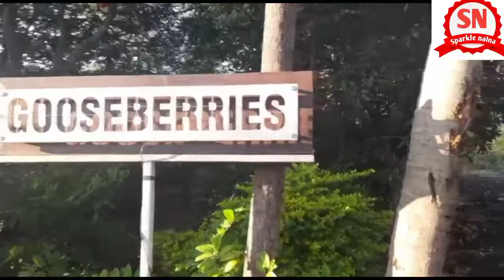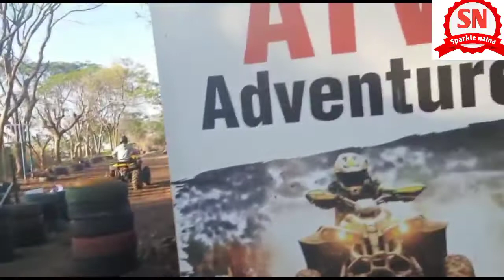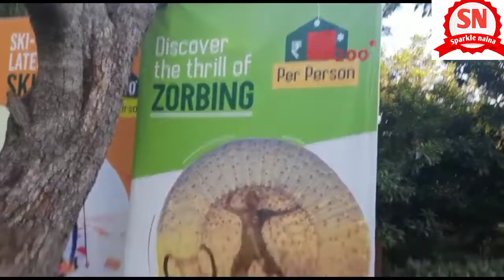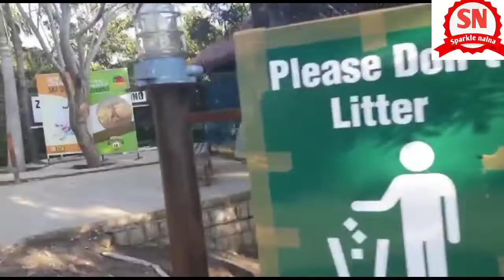The Grand Machal 🥰vlog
Hello everyone to kaise hai aap log  😄
we're back with the new vlog and in this vlog we made a visit to The GrandMachal . A wonderful place to enjoy with family with a lot of Adventures rides and Fun Activites.

The Grand Machal !! Best Place To Visit in Indore | Adventure Park in Indor